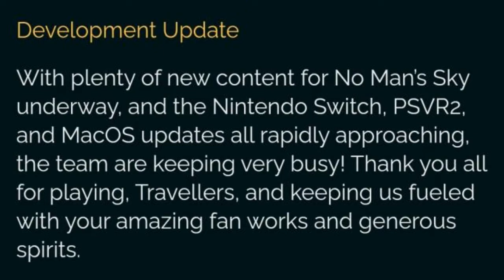My THOUGHTS On The UPCOMING 4.0 Update - No Man's Sky 4.0 Update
The No Man's Sky 4.0 Update could be weeks away as the Polestar Expedition is over. In today's No Man's Sky Speculation Video I share my THOUGHTS on the UPCOMING No Man's Sky 4.0 Update and why No Man's Sky 4.0 WON'T disappoint. Come on Sean Murray and Hello Games give us a emjoi tweet!

Share your opinions and thoughts in the comments below!